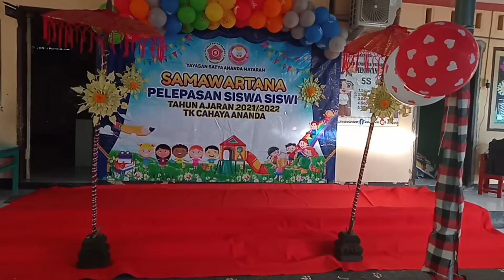kesan kesan wali murid tk Cahaya Ananda, wisuda TK 2022